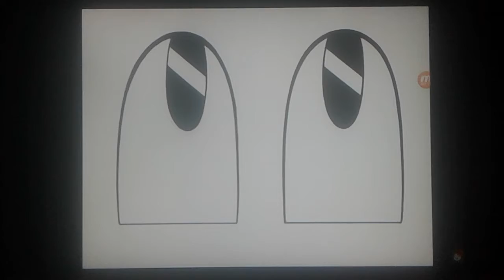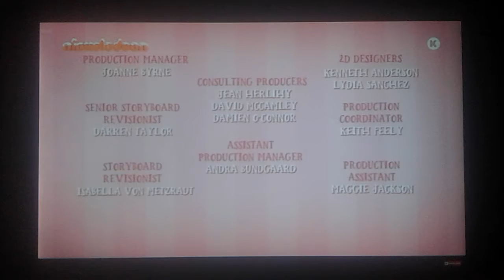Try Graceing when Dora's Great Roller Skate Adventure Part 2/2